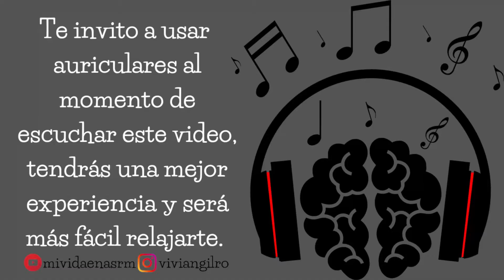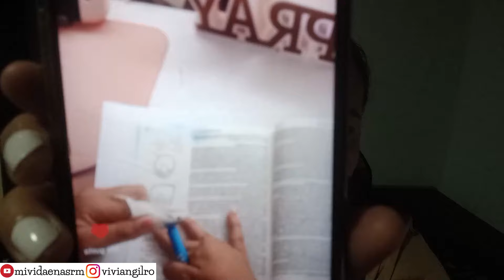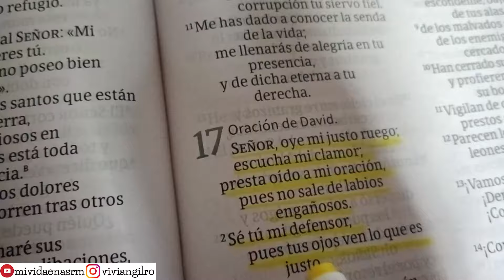Show & Tell - Mostrando Mis Crayones en Gel | ASMR Colombiano | Inaudible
En este video te muestro mis nuevos crayones en gel, para que sientas ASMR.

Recuerda que en este canal ya no recibo peticiones, gracias por entender.